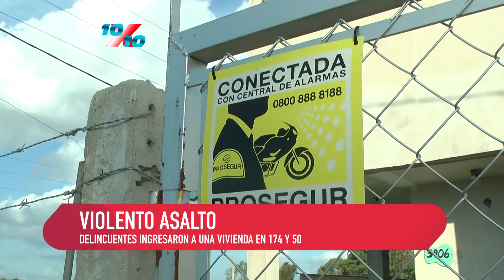10 X 10 20 2 18